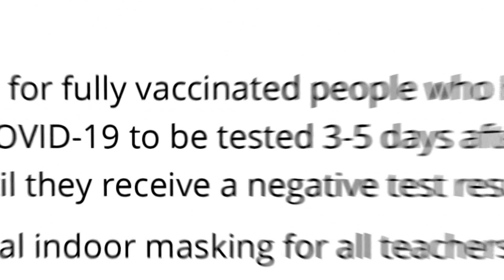Yes, you should get a COVID-19 test if you're fully vaccinated and have symptoms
The CDC recommends fully vaccinated people should get tested for COVID-19 if they have symptoms or come in contact with someone who tested positive.